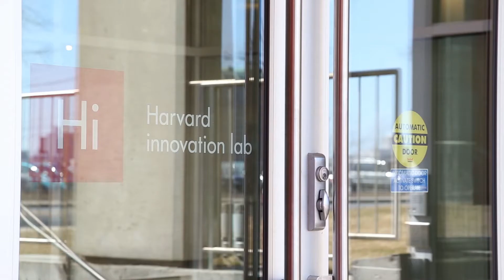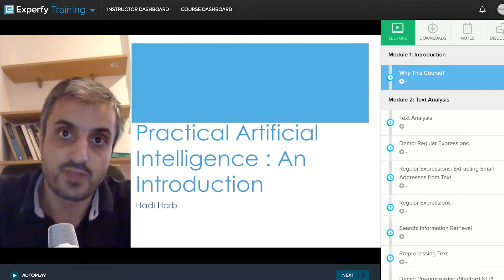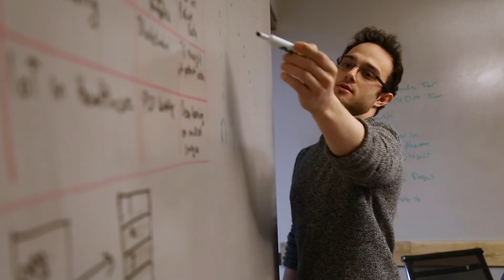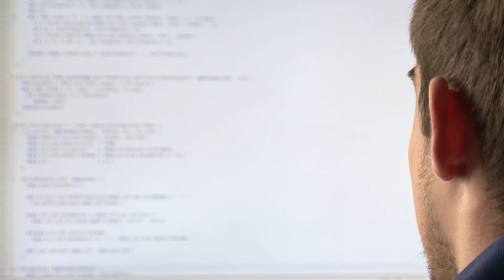Experfy Training - Big Data, Analytics, IoT and Emerging Technologies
Harvard-based Experfy is a big data and analytics consulting marketplace and an on-demand training platform. For companies that want to harness the hidden power of their data but don’t possess the required expertise, Experfy's global marketplace matches them with screened and qualified experts from around the globe to deliver technology and business solutions on demand. Unlike large, costly, and slow-moving professional services firms, Experfy delivers actionable and profitable insights quickly and efficiently, often 3x to 5x faster and with up to 80% savings. Experfy provides advisory services, big data readiness assessments, roadmaps, predictive dashboards, algorithms, and a number of custom solutions for each industry.  Experfy training platform helps tech professionals advance their career. Experfy courses are developed by industry thought leaders with sharp focus on industry use-cases.